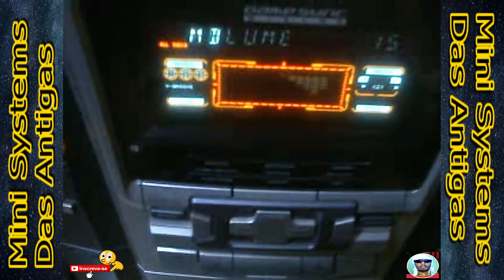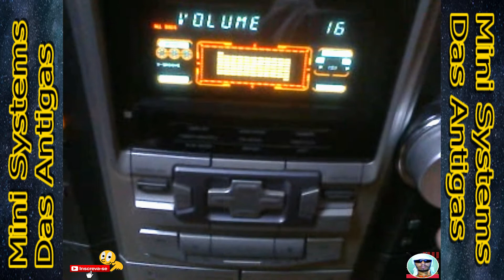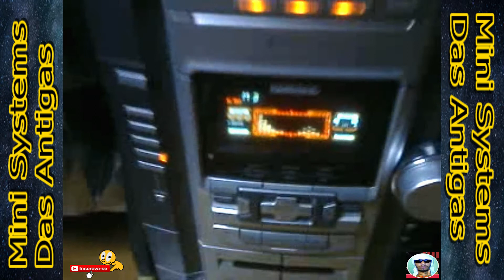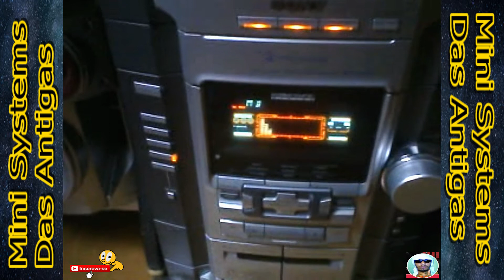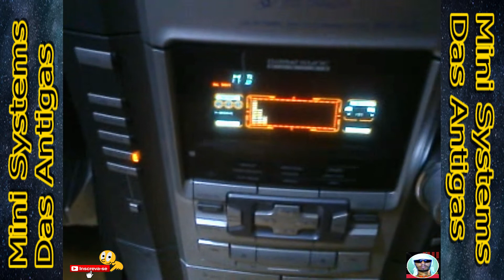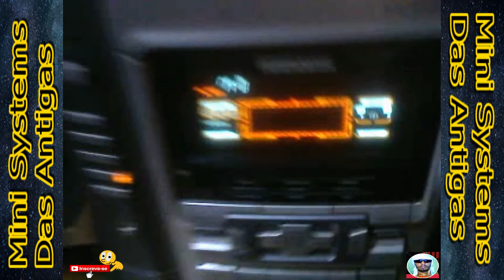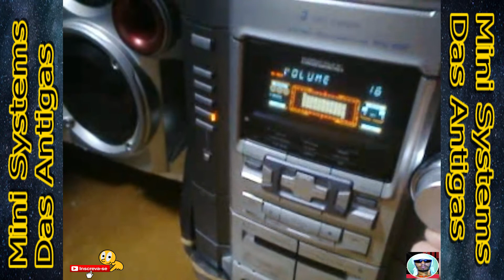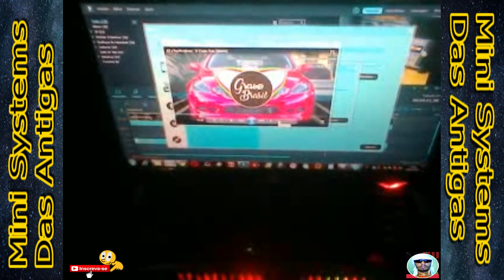Som RG 90 Dando Aula De Graves Imprecionante Potençia (30 07 2020)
fala e amigos mas uma vez o jack esta de volta, trazendo videozinho Rg90 dando aula de grves.
Para você que quer trocar vender seu aparelho de som, ou quer mostrar o funcionamento,
faça parte da minha comunidade No faceBoock;
Meu Grupo de som (Mini System das Antigas.
Curta a Minha Home Page do Canal.